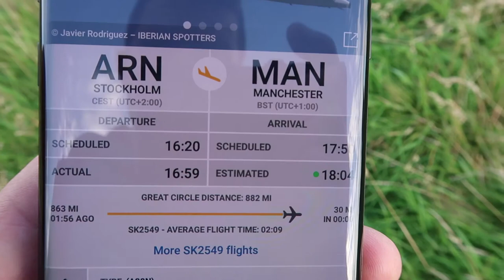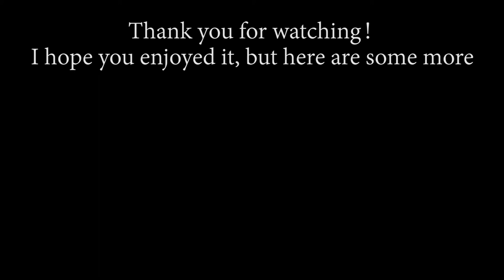CRAZY VLOG #018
This is a Crazy Vlog #018.